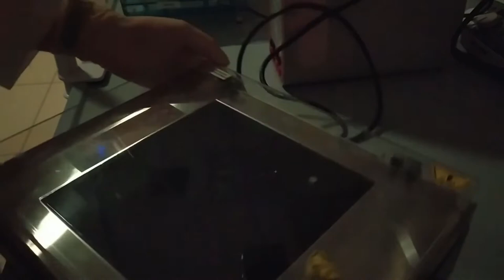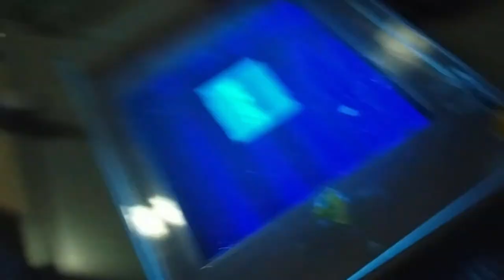Step 6.2. Gel staining and imaging